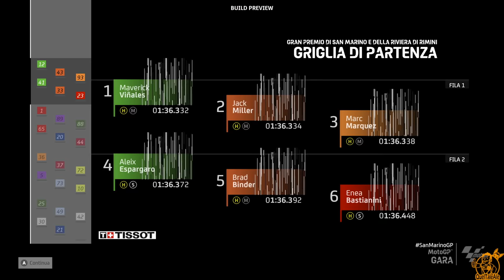MotoGP23 - Gameplay ITA - Proviamolo in anteprima - Novità in arrivo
Eccoci con l'anteprima del nuovo motogp23 in uscita l'8 giugno

► PC
Scheda Madre